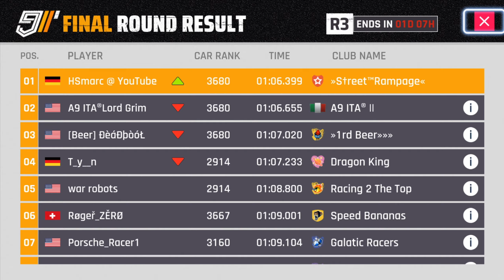Grand Prix: Porsche 911 GT2 RS Clubsport - Final Round 3 [Asphalt 9: Legends][Nintendo Switch]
This is my route for the track "Moat Finale" driven with the "Porsche 911 GT2 RS Clubsport" during the Porsche 911 GT2 RS Clubsport Grand Prix Final Round 3. Watch me beating my own ghost in a practice run, which is at the moment even ranked on position 1 although the 1:06.399 is not really good considering the car rank and could be improved alot 😅